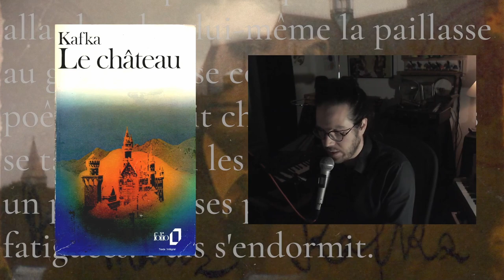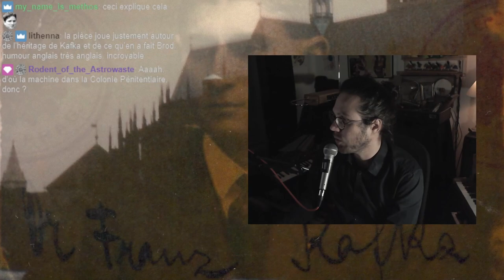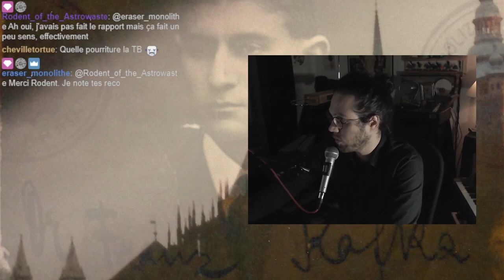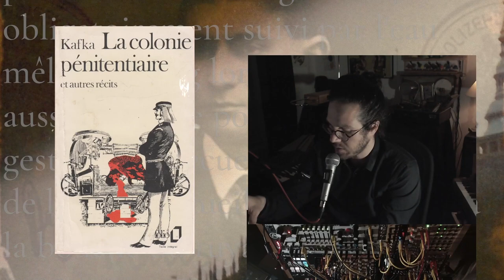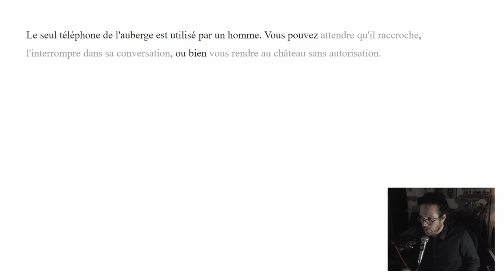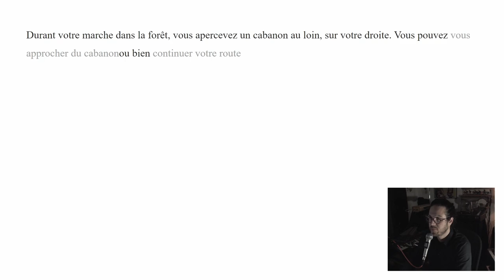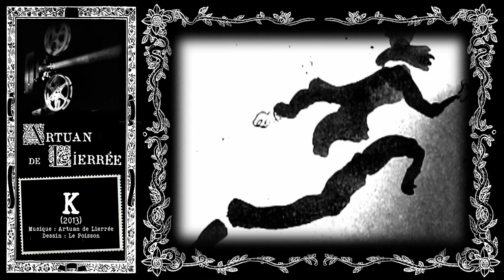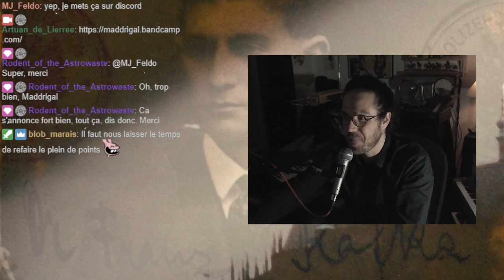Dans la tête de Franz Kafka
0:00 Introduction
0:21 Lecture : Le Château
10:47 Courte biographie de Franz Kafka
24:02 Le Procès d'Orson Welles
30:20 Kafka par Steven Soderbergh
39:09 Lecture : Dans la colonie pénitentiaire
54:54 Fiction interactive : Le Château
1:22:23 Das Schloß par Michael Haneke : Introduction
1:27:13 Das Schloß : Extrait et musique live
1:36:32 K, par Le Poisson et Artuan de Lierrée
1:42:17 Conclusion